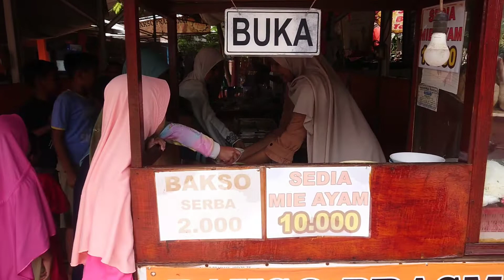TERIMAKASIH SAHABAT DCW COLLECTION‼️ Makan bakso prasmanan rame-rame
SELAMAT ULTAH MAS DAMA‼️ Makan bakso prasmanan bareng teman-teman DCW COLLECTION